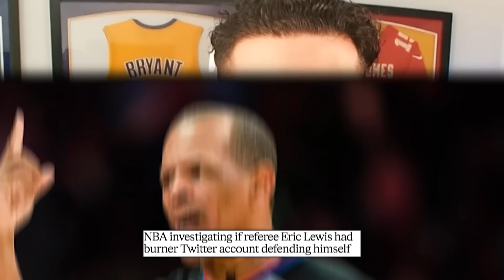Is The NFL Rigging Games?